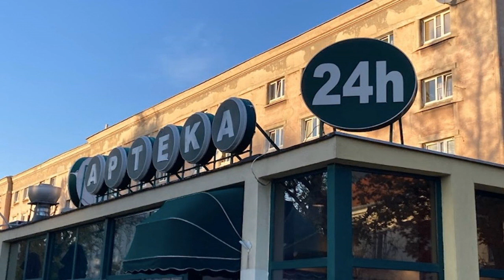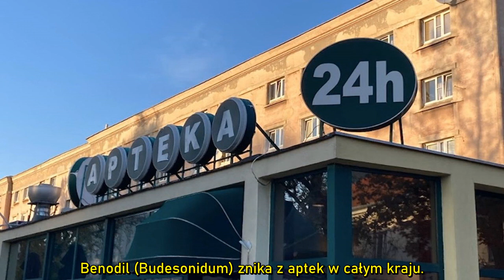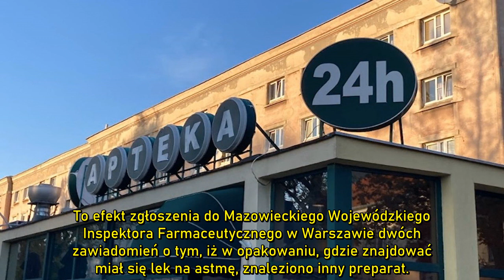Popularny lek nagle znika z aptek, doszło do fatalnej pomyłki. GIF ostrzega pacjentów